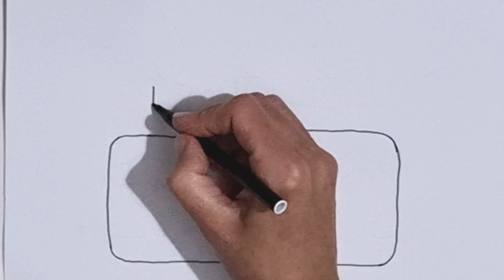BIRTHDAY CAKE DRAWING STEP BY STEP | HOW TO DRAW CAKE | EASY PAINTING, COLORING FOR KIDS, TODDLERS